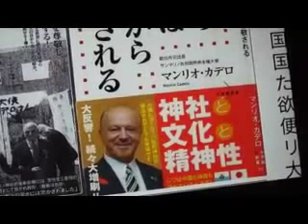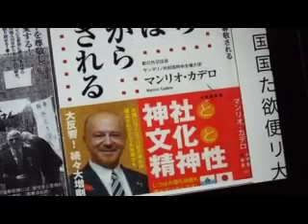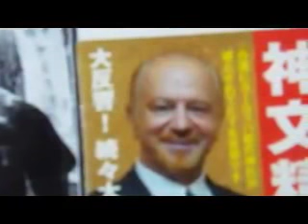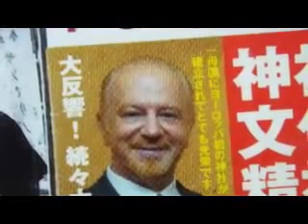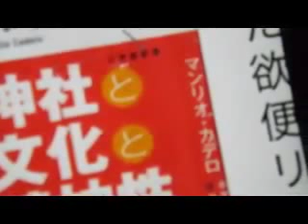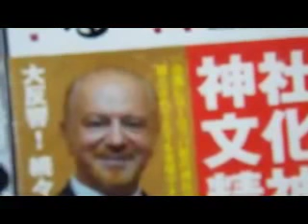羽田空港を旅客便専用空港へ（在日大使館の要望）